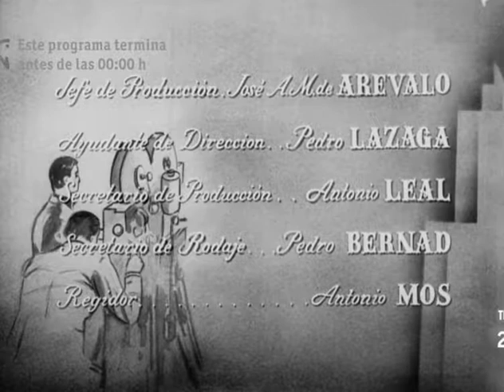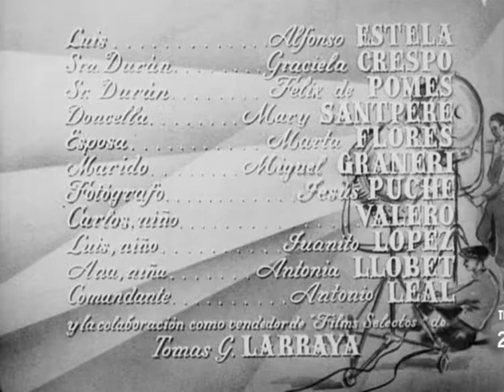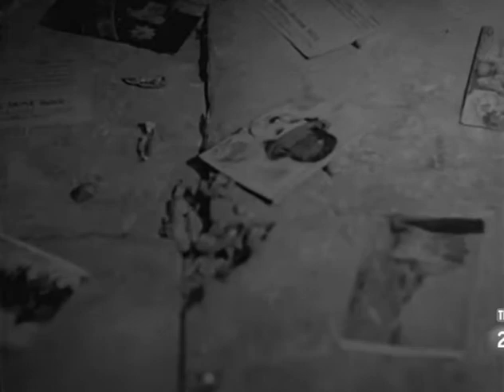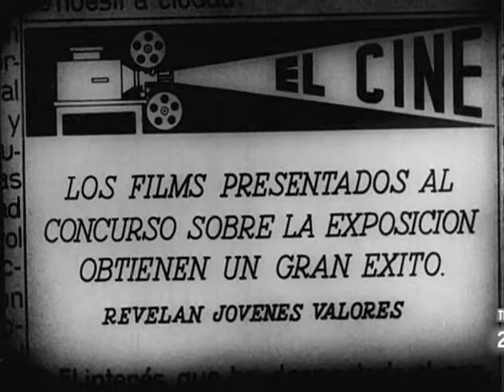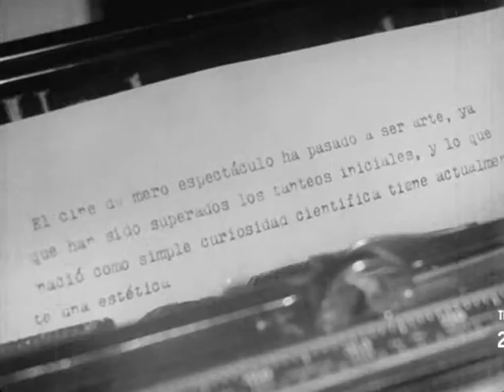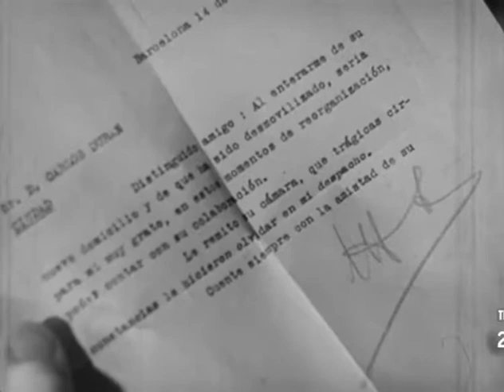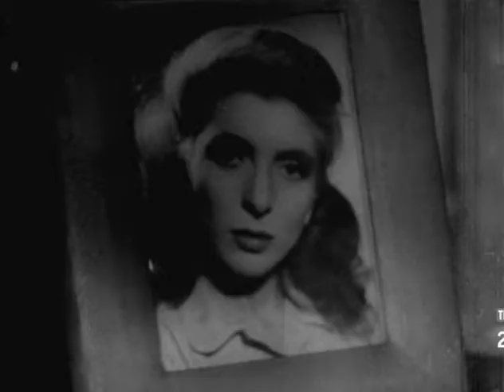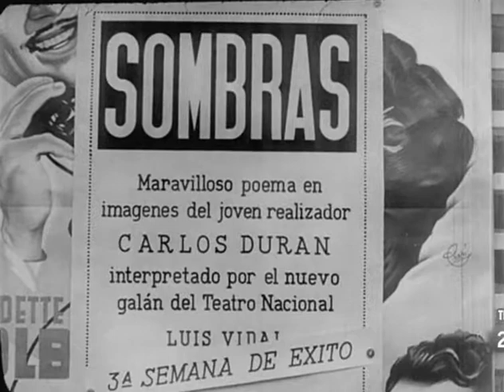Vida en sombras - Lorenzo Llobet Gracia (1948)